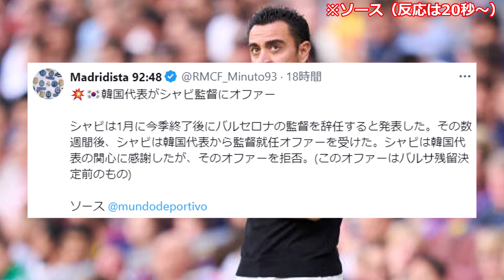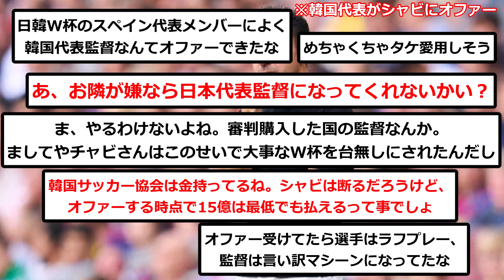【朗報】サッカー韓国代表さん、シャビ監督にオファーしてみた結果wwwwwwwwwwww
無理でしょ、、

▼ソース